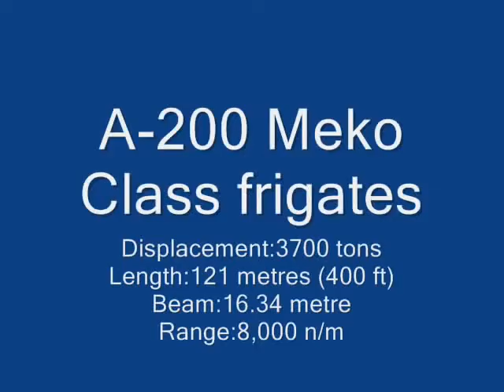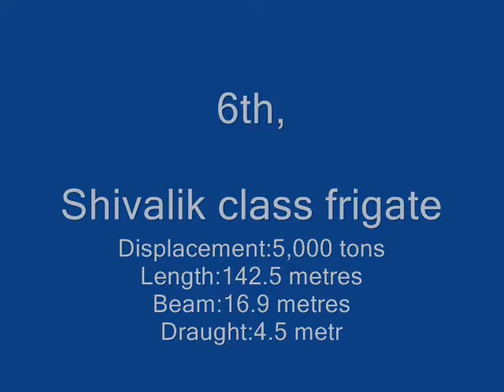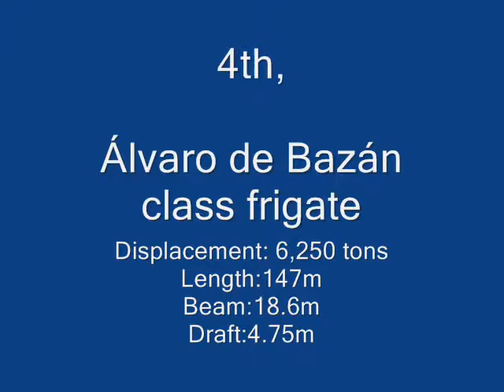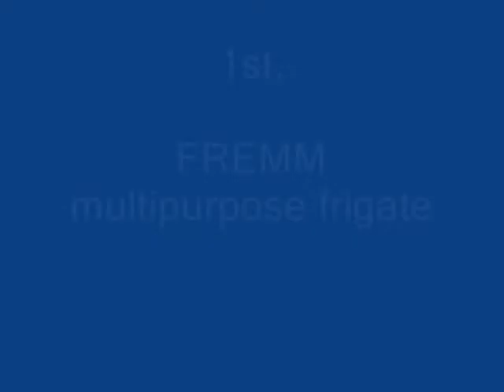World's 10 Best Frigates